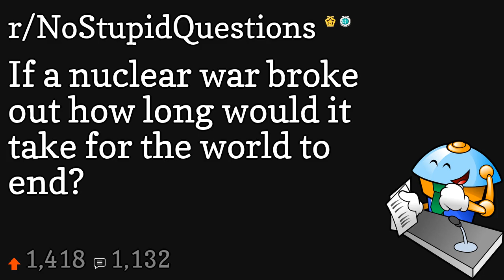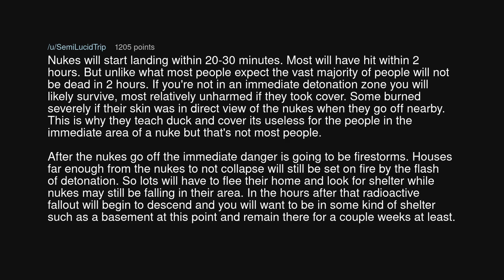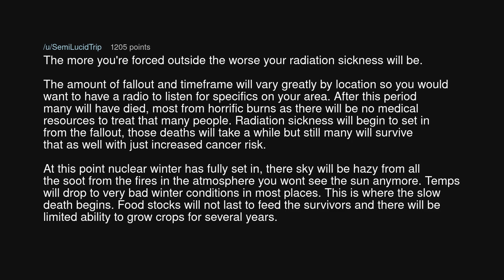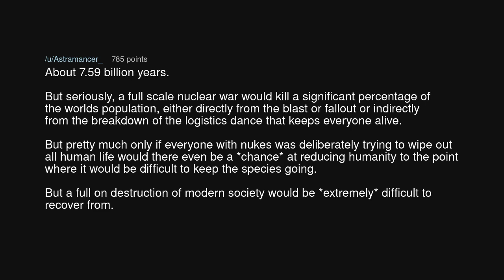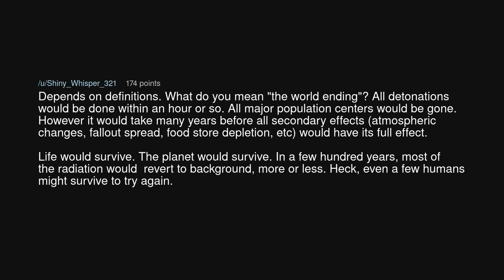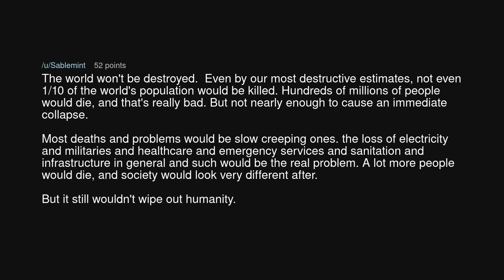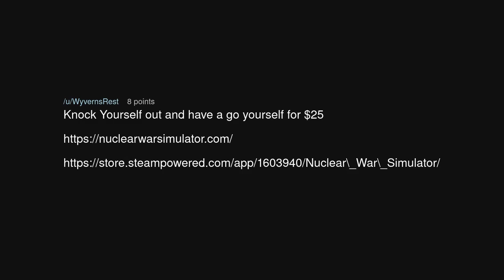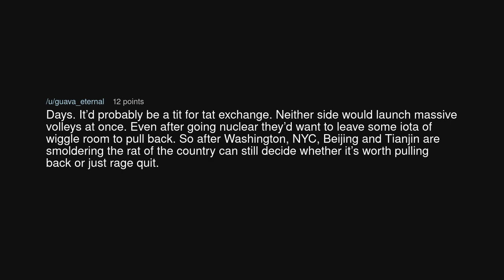If a nuclear war broke out how long would it take for the world to end?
If a nuclear war broke out how long would it take for the world to end? (r/NoStupidQuestions)

Source: TheEmilypaige on Reddit (link removed at the insistence of YouTube)